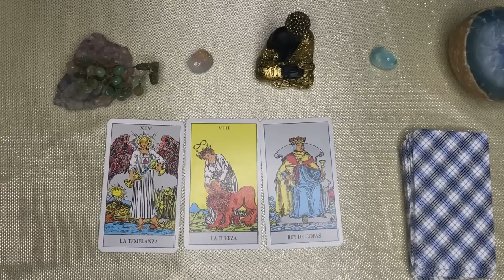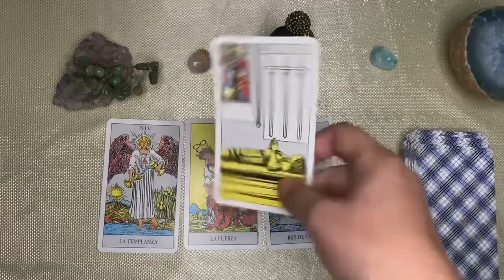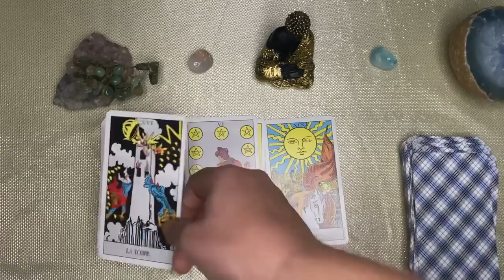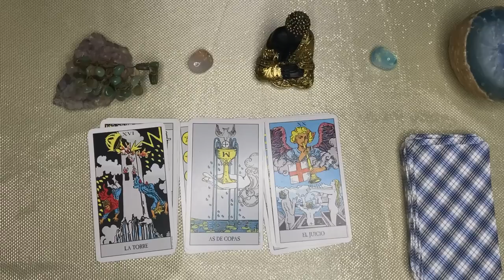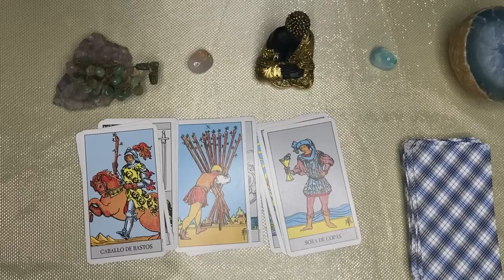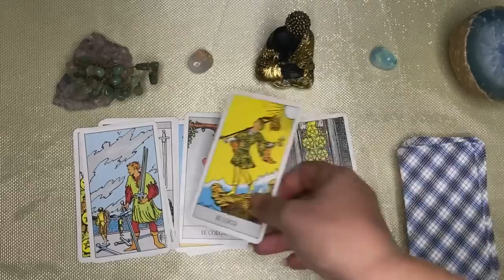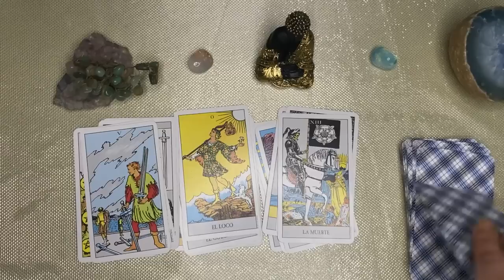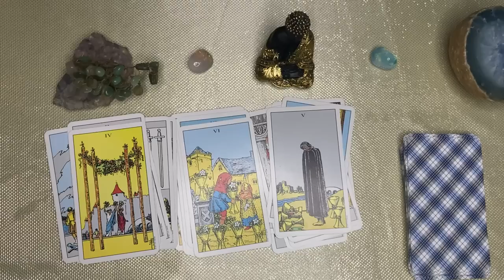𝐄𝐒𝐂𝐎𝐑𝐏𝐈𝐎🆘SI NO ESCUCHAS ESTO TE PERDERAS ALGO IMPORTANTE😱 𝗟𝗹𝗲𝗴𝐨́ 𝗲𝗹 𝗠𝗢𝗠𝗘𝗡𝗧𝗢🍀𝐇𝐎𝐑Ó𝐒𝐂𝐎𝐏𝐎 𝐓𝐀𝐑𝐎𝐓❤️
Tendencias

13:43
REPRODUCIENDO
GTA 5 Pero TODO CUESTA $0.01

Vista Gamer
958 k vistas
En el vídeo de hoy todo cuesta $0.01 dólares en GTA 5, algo que será increíble ya que podremos comprar miles de cosas por un precio muy bajo. También compraremos cosas especiales nunca...

32:56
REPRODUCIENDO
Soy Manager durante 10 TEMPORADAS en 1 solo VIDEO

ROBERT PG
703 k vistas
Soy entrenador durante 10 temporadas, que equipos entrenaré? que fichajes haremos? cuantos títulos ganaremos? Instagram

Todos tenemos un amigo asi😂😡😱🤯
3 M de vistas

Comprobé 21 MITOS de GTA 5 😺
1.4 M de vistas

El síndrome de la mano alienígena?!!👽🛸👽
1.5 M de vistas

Como le hicieron los Árabes para convencer a Neymar Jr.
832 k vistas

Acompáñenme a preparar mi mochila y estucha para mi primer día de clases! 🩷😱
888 k vistas

Clase potaxie! 🥑👄🥑😱🤣
932 k vistas

16:15
REPRODUCIENDO
HOUSE TOUR FINAL DE MI DEPARTAMENTO

Alberee
158 k vistas

14:15
REPRODUCIENDO
comprando cosas :v

Spreen
1.2 M de vistas

27:07
REPRODUCIENDO
JUGAMOS ADIVINA QUIÉN GIGANTE CON GERMÁN GARMENDIA Y LENAY

Más SKabeche
778 k vistas

11:40
REPRODUCIENDO
Rompí Récords Mundiales del Futbol en FIFA

Tulas 47
345 k vistas
Canal Principal:@Rulas47 Me podeis ver en directo la mayoria de dias en Twitch 🐥 Twitter 📷 Instagram

ENTRO A LUGARES SECRETOS EN GARTEN OF BANBAN 4 😱| DESCUBRO LOS SECRETOS DEL CAPITULO 4 😨| JONDRES GC

Jondres Gc
672 k vistas
Hoy Jondres Gc entro a lugares secretos de Garten Of Banban 4, encuentro cuartos secretos en Garten Of Banban 4, nuevos secretos de Garten Of Banban 4, entro al cuarto secreto del nuevo personaje...

OCULTÉ ESTO DURANTE AÑOS

bri dominguez
358 k vistas

Ojos del Salado, el volcán más alto del mundo

125 k vistas
A casi 6900 metros sobre el nivel del mar, el Ojos del Salado tiene una marca que no es superada en ninguna parte: es el volcán más alto del planeta. ¿Es difícil llegar allí? ¿Es posible...

COMPRE LOS PRODUCTOS MAS RAROS DE INTERNET! 😱

Fede Vigevani
5.4 M de vistas
hola amigos! en este video compre los productos mas raros que encontré en internet y son INCREIBLES!

¡LOS CITIZENS GANARON EN LOS PENALES Y SON LOS CAMPEONES! | Man. City 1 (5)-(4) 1 Sevilla | RESUMEN

ESPN Fans
1.7 M de vistas
Disfruta la Supercopa de la UEFA por ESPNenStarPlus ingresando a este Supercopa de la UEFA 2023 FINAL Goles: 25' Y. En-Nesyri (S) y 63' C. Palmer (MC).

¡Gasté $1,000,000,000 para ser el JUGADOR #1 en GRIMACE RACE!!! 🔥🤑 (ROBLOX)

WILCO
785 k vistas
ROBLOX pero NOS CONVERTIMOS EN EL JUGADOR #1 en GRIMACE SHAKE RACE! ⭐⭐ CODIGO de ROBLOX: wilco ⭐⭐ 🔲Mi...

Don Omar x Chencho Corleone x Anuel AA - Podemos Repetirlo Remix [Visualizer]

Don Omar
311 k vistas
Don Omar x Chencho Corleone x Anuel AA "Podemos Repetirlo Remix" ya está disponible en todas las plataformas ➤Spotify

La Evolucion De Al Pacino

1 M de vistas
hace 3 días

Picaña Infierno al Mezcal | La Capital
La Capital
852 k vistas